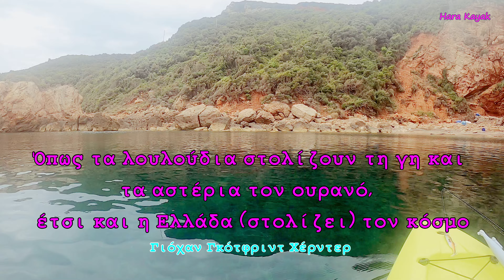Ο Αέρας σφύριζε τα μελανούρια πιανόντουσαν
Όταν φτάσαμε στο σημείο που θα ρίχναμε τα καγιάκ ο καιρός μας επιφύλαξε μια έκπληξη  ... πολύ αέρας και με κατεύθυνση προς τα μέσα... αυτό δεν μας πτόησε στο να τα ρίξουμε τα σκαφάκια μας. Ο αέρας συνεχίστηκε μέχρι την αναχώρηση μας  περίπου τέσσερις ώρες μετά. Παρόλα αυτά την ψαριά μας την κάναμε και περάσαμε τέλεια.

When we got to the point where we would throw the kayaks to the sea , the weather had a surprise in store... very windy .. this didn't deter us. The wind continued until our departure about four hours later. Nevertheless, we did our fishing and had a great time.

Πληροφορίες για το
μοντέλο
information about kayak   model

hobiekayak  mirage passport 10.5

Αντιπρόσωπος στην Ελλάδα
Cannibals cayak house

Lrf spinning kayak

Καλάμι (πεστροφοκάλαμο) - Rod:
Mitchel epic spinning 1-8 1.50m

Μηχανισμός -  reel :
Daiwa fuego 1000

Τα δολώματα που χρησιμοποίησα

Τεχνητό - Minnow

σιλικόνη delalande 5gr chabot

savage gear sardine 5gr 5cm